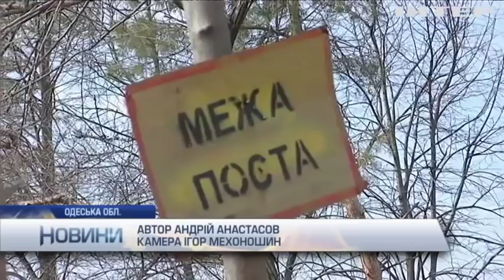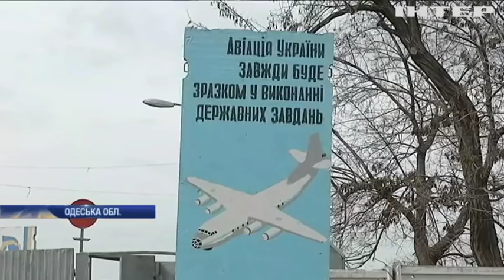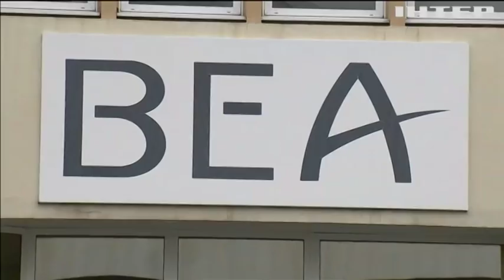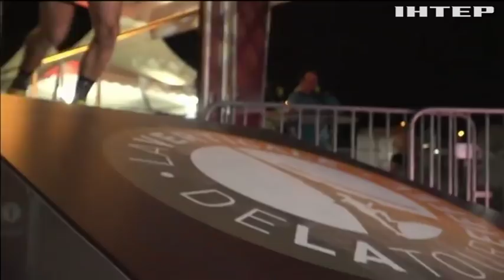Новости 7:00, выпуск за 15 марта 2019 года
Головні події на цю годину:
На Донбасі не вщухають ворожі обстріли;
У Дніпрі сотні школярів захворіли на кишкову інфекцію;
В Одесі продовжують ділити територію військового аеропорту;
Нападнику на працівника Адміністрації президента оголосили підозру;
У Новій Зеландії розстріляли відвідувачів храму;
По Ізраїлю нанесли ракетний удар;
Компанія Boeing підтримала рішення про заборону польотів;
У Парижі влаштували забіг на Ейфелеву вежу